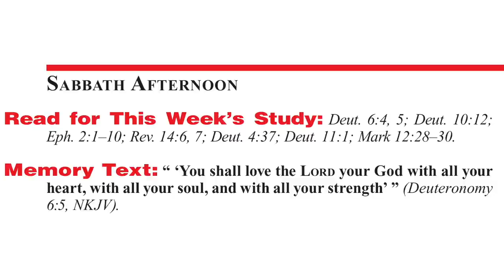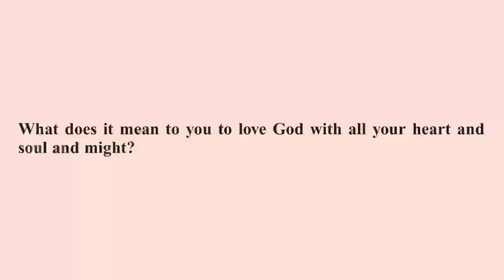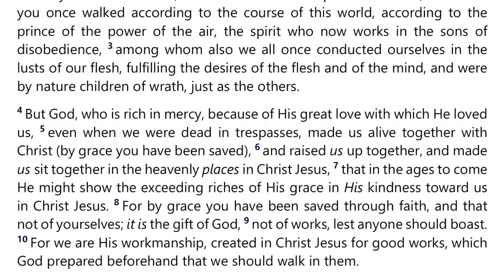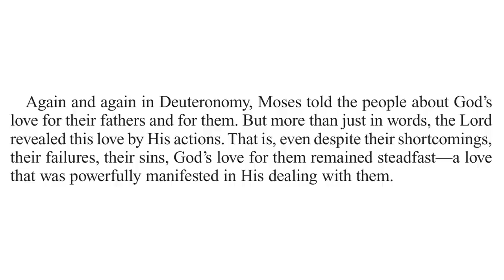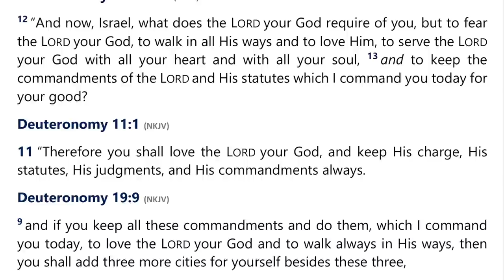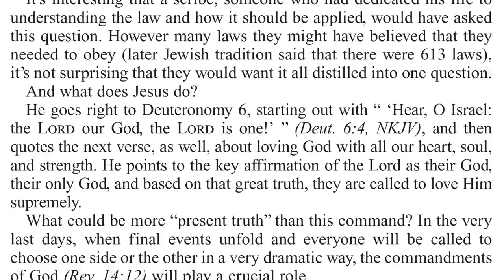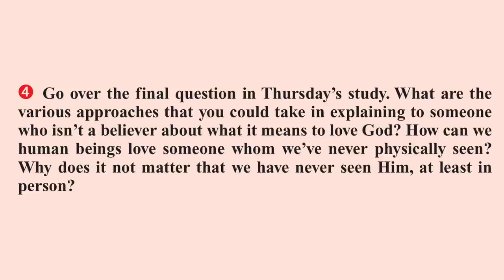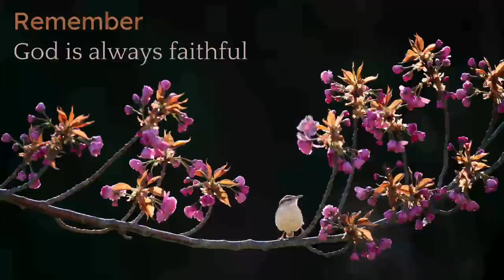2021 Q4 Lesson 04 – To Love the Lord Your God – Audio by Percy Harrold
00:00 | Opening Prayer
01:18 | Sabbath Afternoon, Oct 16
03:30 | Sunday, Oct 17
06:48 | Monday, Oct 18
12:05 | Tuesday, Oct 19
17:01 | Wednesday, Oct 20
21:13 | Thursday, Oct 21
25:14 | Friday, Oct 22
28:30 | Inside Story
31:41 | Presenter Notes

📖 Read for This Week’s Study:
Deuteronomy 6.4-5; Deuteronomy 10.12; Ephesians 2.1–10; Revelation 14.6-7; Deuteronomy 4.37; Deuteronomy 11.1; Mark 12.28–30

🔹 Lift Him Up, “The Principle of Love in the Law,” p. 151;
🔹 That I May Know Him, “Rich Depths of Knowledge,” p. 205.

This Bible study is one of the Sabbath School lessons contained in the Adult Sabbath School Bible Study Guide published by the Seventh-day Adventist Church. This Study Guide is titled “Present Truth in Deuteronomy” and has lessons for October, November, and December 2021.